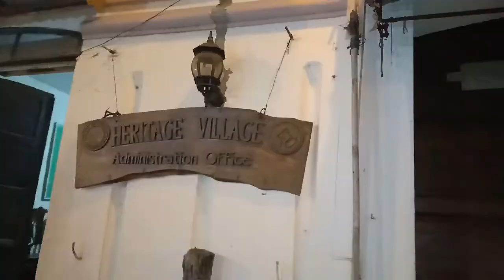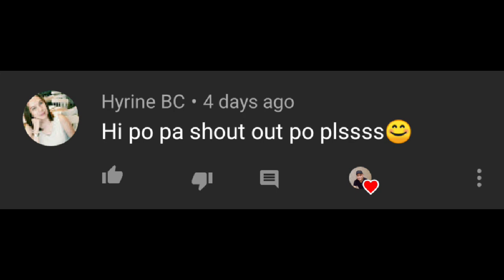SAND DUNES l ILOCOS NORTE EP2